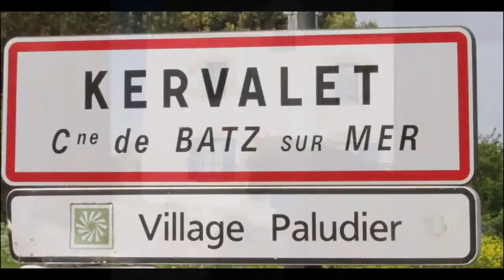Marais salants en calèche Batz sur Mer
Balade commentée dans les marais salants de Batz sur Mer et traversée de village paludiers !